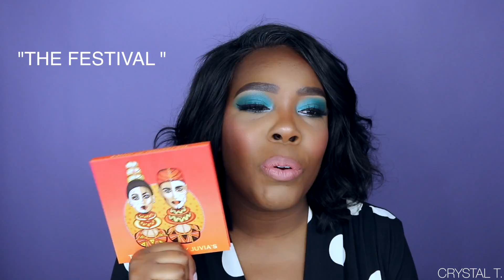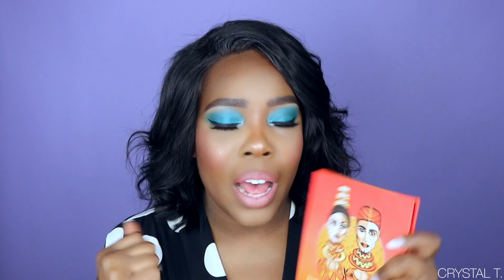Juvia's Place Festival Palette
Hey Fab Winers I'm bringing you another 5in1makeupchallenge but this week I'm featuring Juvia's Place Festival palette! I've thrown in a cut crease, halo, undereye detailed look, simple monochromatic look and a sexy glamorous look! I hope you enjoy the looks enough to get that Festival's Palette out of hiding to create some looks!

I've announced the winners of the giveaway so, if you entered the giveaway you had a big chance of winning some free things. My next giveaway will be coming soon once I hit 500 subscribers or my 2 year anniversary, lol, whichever comes first!

I hope you'll enjoy this video as much as I did creating it, just don't forget to let me know if any of these looks where your faves, in fact, I encourage it!

Be on the lookout for another video, coming soon! - Vanity Room Tour!

Want $20 in free clothes??? SAVE YOUR MONEY. MISSGUIDED WON'T SEND YOUR PRODUCTS OR HONOR YOUR COMPLAINTS, THEY JUST MARK YOU AS SPAM. CHECK OUT OTHER COMPANIES! ;)

Here's $5 off your first order at Colourpop!